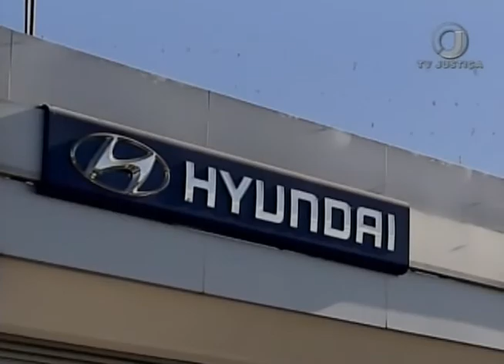Jornal da Justiça 2ª edição - Fraude Hyunday (13/09/17)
O Superior Tribunal de Justiça rejeitou recurso em que a Hyunday pretendia excluir a responsabilidade dela por fraude ocorrida na venda de um veículo dentro da própria loja da empresa.